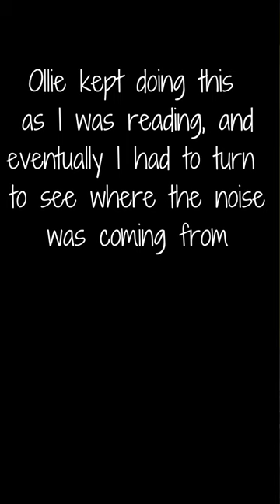BEFORE YOU GET A SIAMESE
Annoying huh? I frequently get this included at 2, 3 or 5 am and daily!